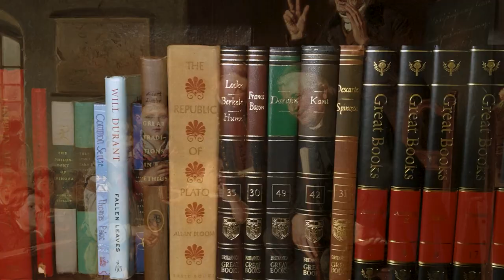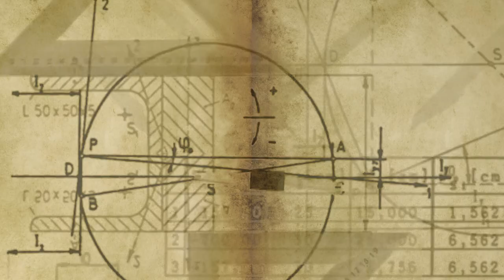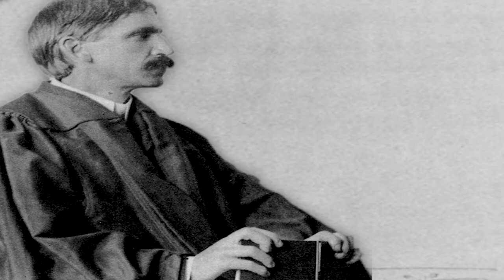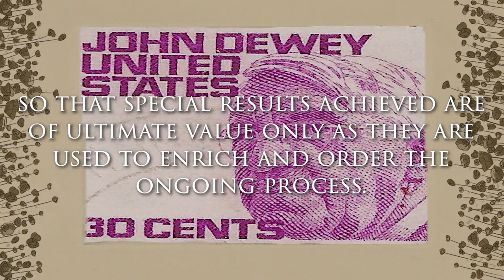John Dewey's Educational Ideal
For John Dewey there was nothing as important as education, not only on an individual level, but also on the societal. He was a champion of democracy and longed to see it thrive, but in order for this to occur he knew that we must first take the necessary steps to build an educational system which allowed for each citizen to make full use of his/her capacity.

Sources:
• The Story of Philosophy – Will Durant
CC Attribution: